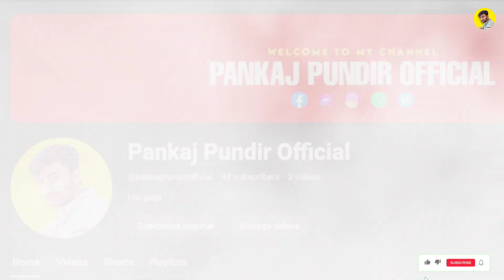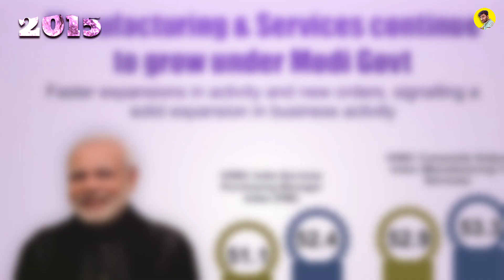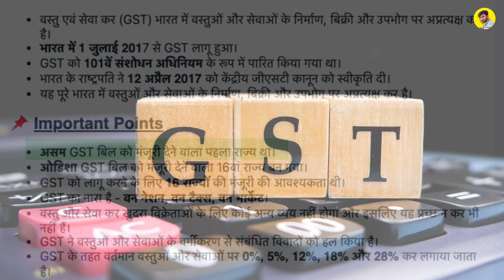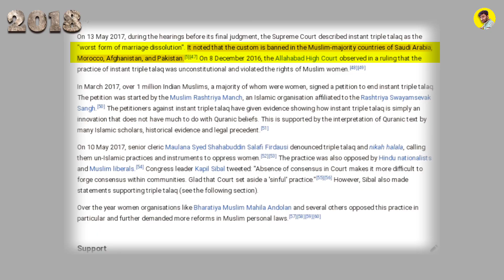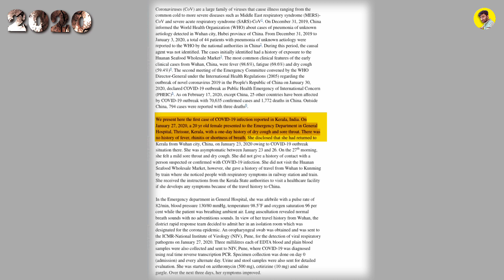ReportCard | BJP GOVERNMENT 10 YEARS WORK | How Much Good or Bad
bjpgoveementwork2014-24

इस video में हमने bjp सरकार के 10 साल के अच्छे बुरे कामों को बताया है उमीद है कि आपको हमारा ये काम पसंद आएगा अगर आपको हमारा काम पसंद आता है तो चेन्नल को subscribe जरूर करे और वीडियो को जरूर करे
 धन्यवाद 😍🙏🏻